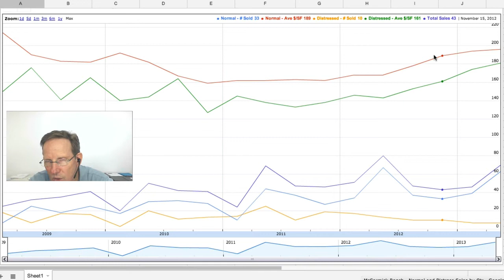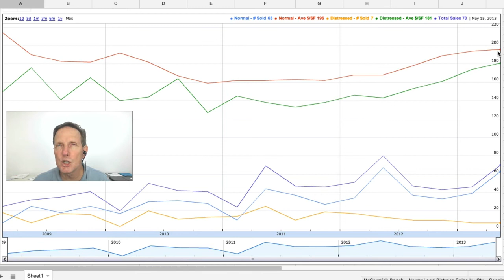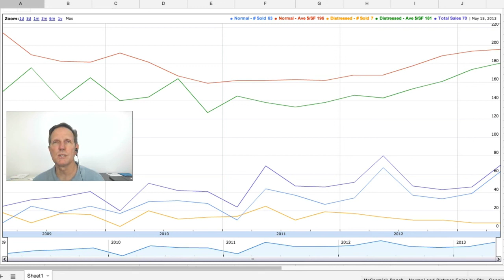McCormick Ranch Real Estate Market Update (Jul 2013)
Originally posted Jul 7, 2013.
McCormick Ranch home prices up a bit but the number of homes sold down a bit in the 2nd quarter of 2013.

John Wake
Realtor, Associate Broker, M.S.